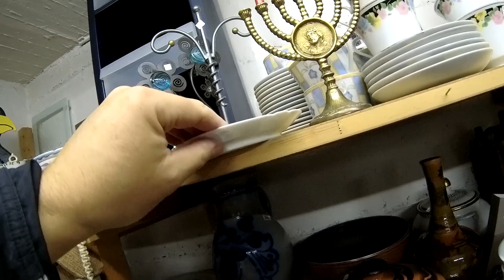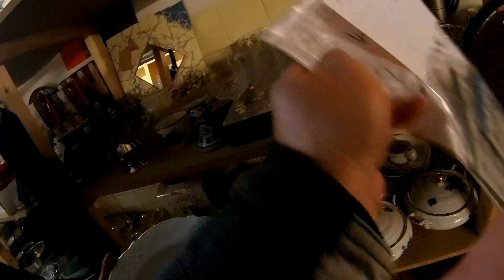Однажды на диком Западе 🇩🇪🎄 ГЕРМАНИЯ БАРАХОЛКА !!!